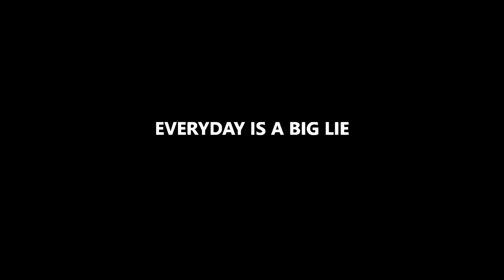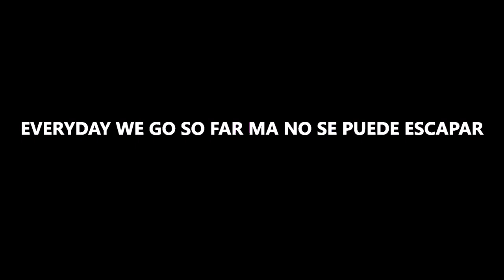CICO - LA BOMBA New Demo Lyric Video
CICO // LA BOMBA New Demo - Lyric Video 2019

OYE COMO VA HERMANO SI CAE LA BOMBA?
EVERYDAY WE GO SO FAR MA NO SE PUEDE ESCAPAR... CAE LA BOMBA
EVERYDAY IS A BIG LIE... PLEASE MAMA DON'T CRY... CAE LA BOMBA
LOCO MUNDO LOCO DIOS DINERO DISNEYLAND TOMA LA BOMBA...
Y EL PRESIDENTE NEGRO EN LA CASA BLANCA TOMA LA BOMBA...
N'EST PAS FACILE VIVIR... IN PALESTINE...
N'EST PAS FACILE MY LOVE... BAJOS LAS BOMBAS...
AIN'T EASY TO LIVE... UNDER THE BOMBS...

EVERYDAY WE GO SO FAR MA NO SE PUEDE ESCAPAR SI CAE LA BOMBA
QUEMA BABYLON... COCA COLA Y MAC DONALD TOMAN LA BOMBA...
QUEMA VATICAN... Y CADA MULTINACIONAL TOMA LA BOMBA...
OYE COMO VA HERMANO SI CAE LA BOMBA? - LA BOMBA CAE LA BOMBA
EVERYDAY IS A STREET FIGHT... PLEASE MAMA DON'T CRY... CAE LA BOMBA
N'EST PAS FACILE MY LOVE... IN PALESTINA...